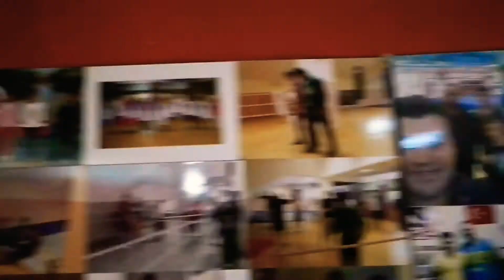Boks Model çalışması 🇹🇷🥊.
Alanya Atatürk kapal Spor Salonu Belediye spor Boks okulu.
Antremandan bir bölüm Model çalışması.

                                       SAYGILARIMIZLA

İnstrgram : Rmzboxing